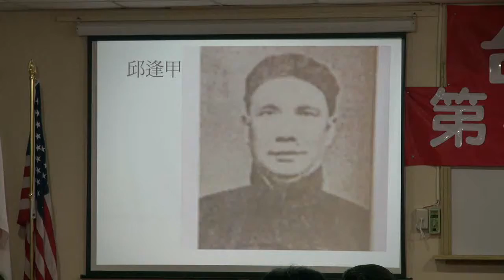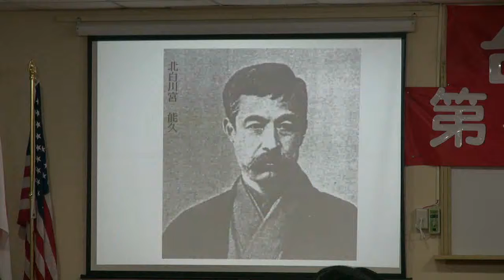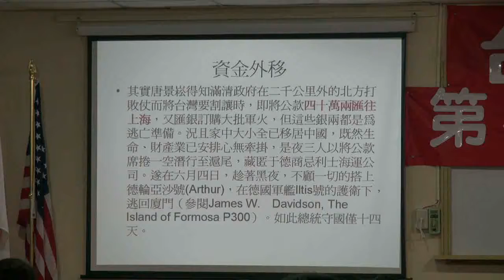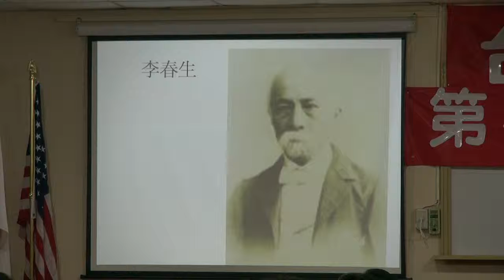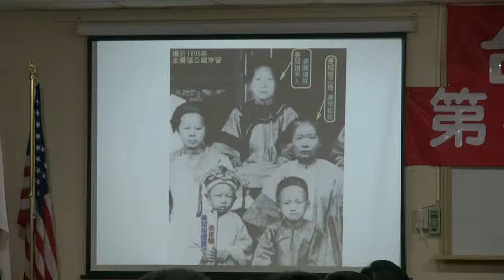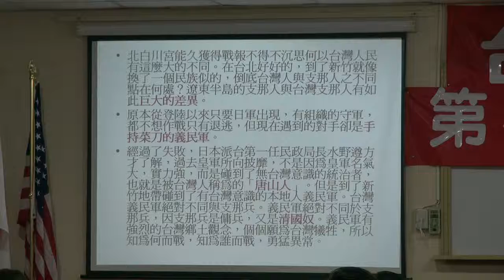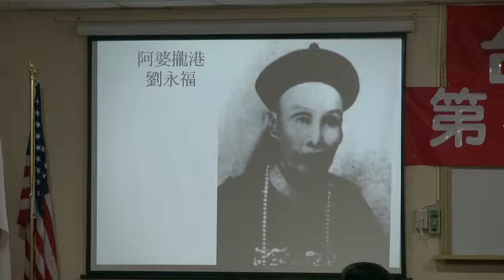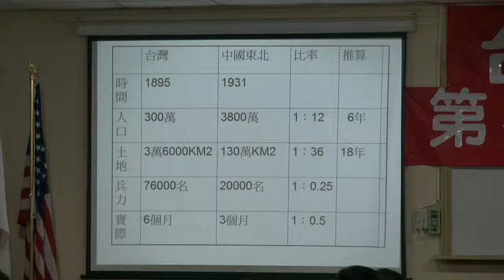111022-8b-正確的台灣史-郭弘斌-台灣民政府第十七屆法理建國學院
正確的台灣史-郭弘斌-台灣民政府第十七屆法理建國學院